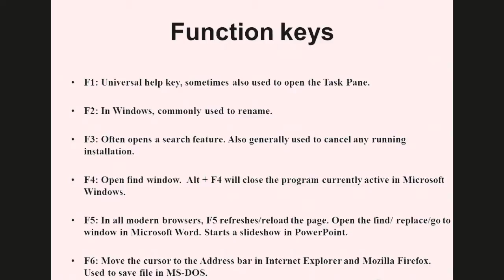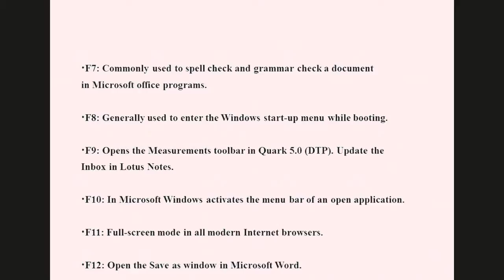Microsoft Windows shortcut keys